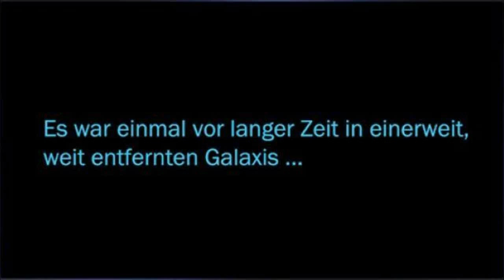Star Wars: The Old Republic Part #015/ wo ist Jaesa